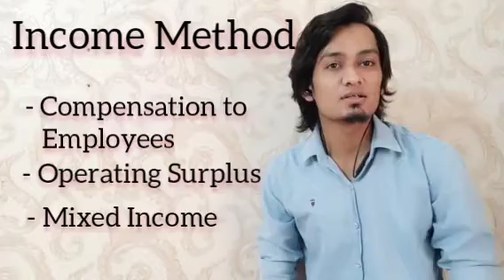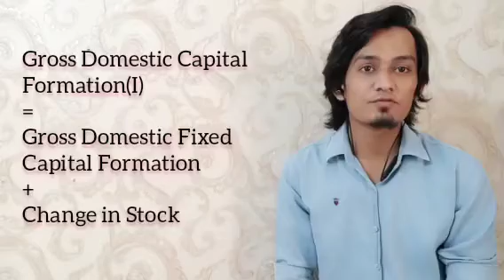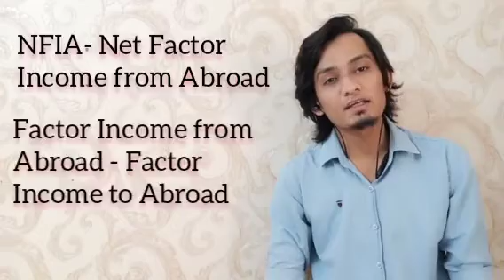Expenditure Method of Calculating National Income - Applied and Business Statistics Unit 1 lecture 6